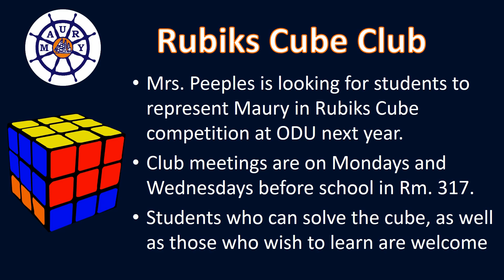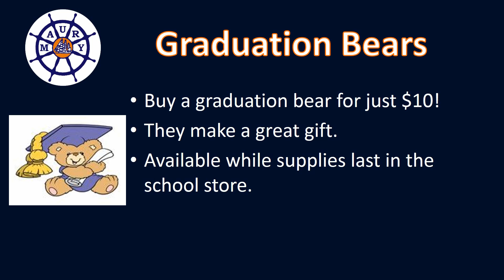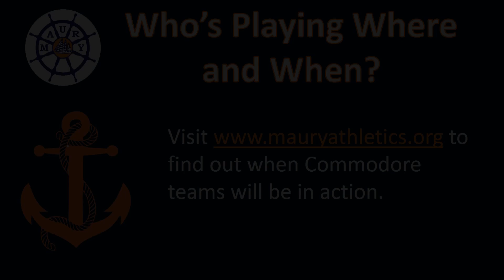Commodore News Update 5 23 16